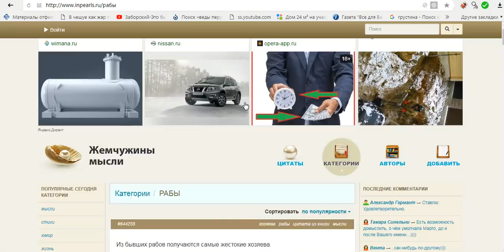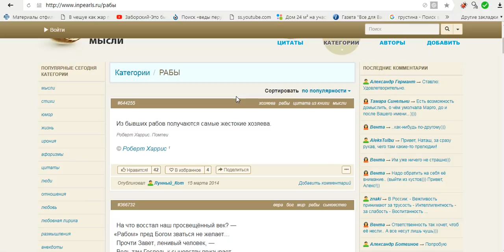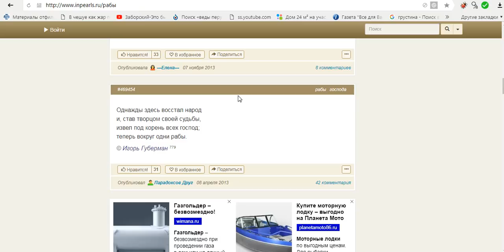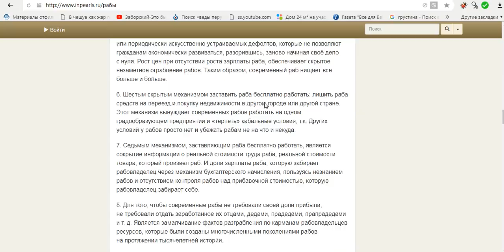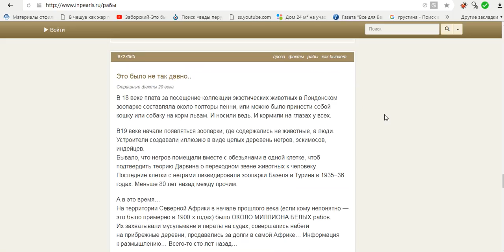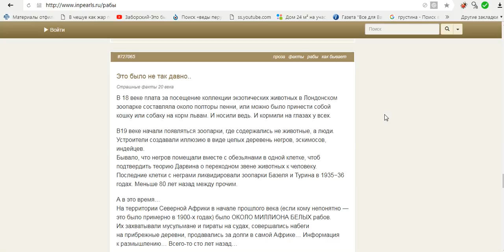ШОКИРУЮЩИЕ ВЫСКАЗЫВАНИЯ О РАБАХ